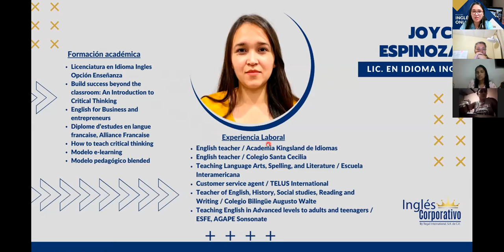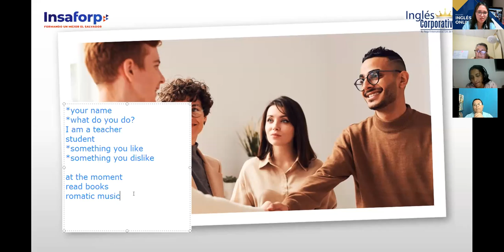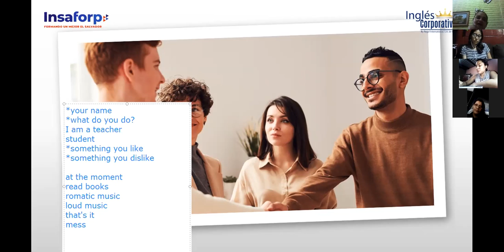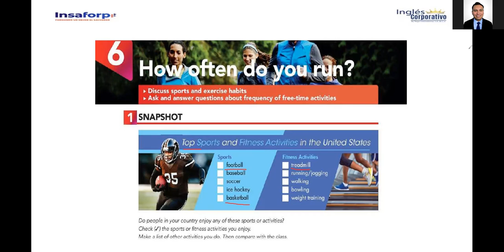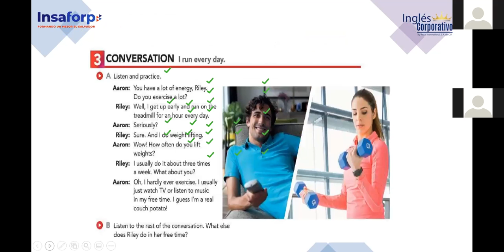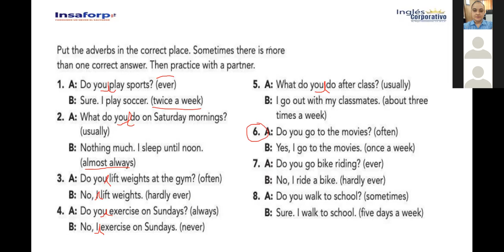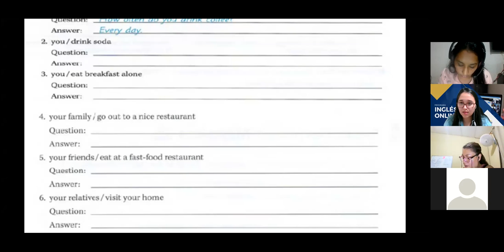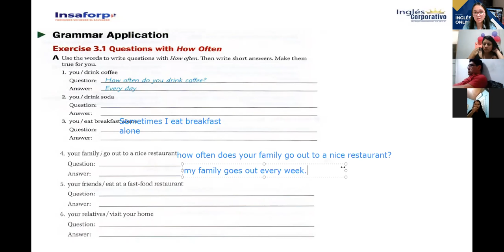Ingles Corporativo-Class #1 -Pre-Intermediate Level 2-How often